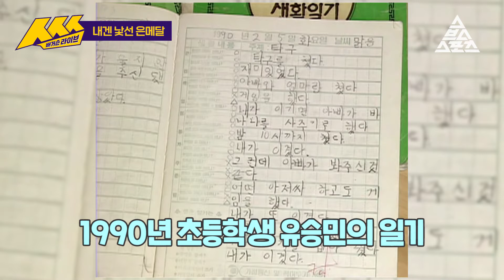[H/L] 유승민 ㅅㅅㅅ - 생일날 벌에게 PICK! 무한긍정교 교주 겸 IOC위원 유승민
(오늘의 일기) 방송을 했다. 재미있었다 🌞
하루 3연승은 기본이었던 탁구천재의 일기장
사진 한 장, 은메달 하나가 불러 일으킨 파장
FL_따본 기억이 별로 없어서요_EX

막내로 입소해서 막내로 퇴소한 '태릉'훈련소
빨래 x 간식 x 일지 셔틀 = 꼬인 군번의 운명
feat.ㅇㄴㄱ 감독

자발적이었는데... 비자발적이었어요...!?
우승으로 이끈 눈물의 '삭발' 아닌 '6mm'
2002 부산 vs 2004 시드니 : 다른점 찾기 ❗

'웨얼 이즈 토일릿'부터 벌's Pick을 받기까지
생애 다섯번째 올림픽에서 일군 [67만보의 기적]
IOC선수위원이 이렇게나 어려운 겁니다~